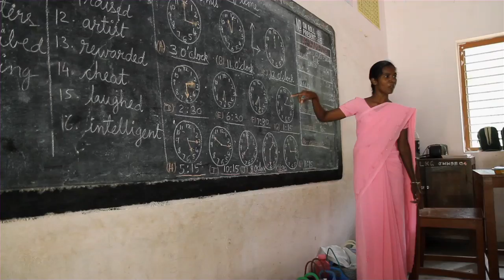Bread of Life - Southern Asia Division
Join us as we learn more about the countries, people, and challenges of the Southern Asia Division, and how we can help.